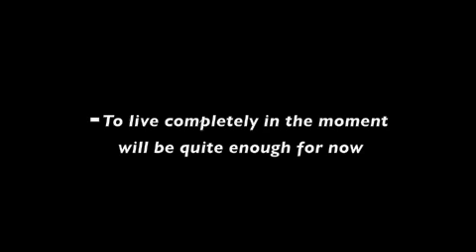Max Stone + Dancers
Inside the life of Max Stone + Dancers